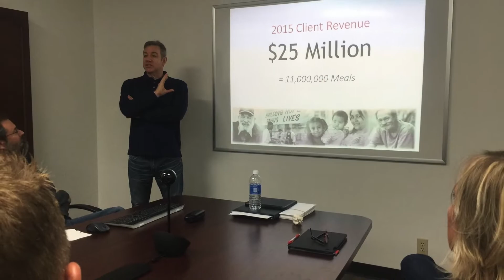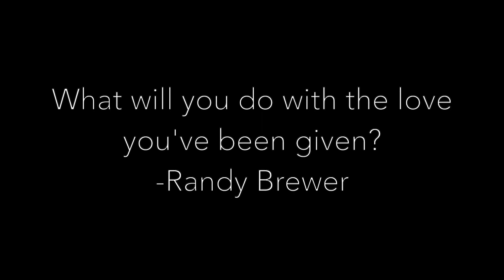In Memory of Randy Brewer, BDI Founder